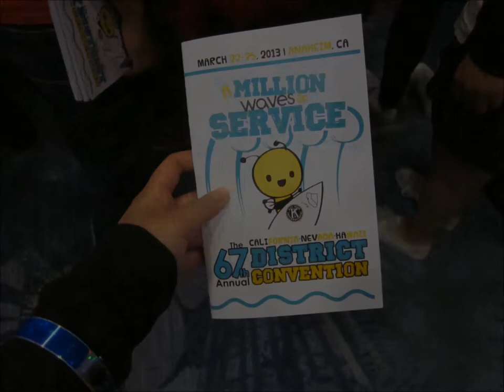CNH DCON 2013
At the 67th annual Cali-Nev-Ha District Convention on March 22-24 of 2013, thousands of Key Clubbers came together to celebrate the past year of service and usher in another successful year with the installation of a new CNH executive board. I thought I'd share the experience (at least from my perspective!), and hopefully encourage you to become more involved in Key Club and attend a DCON in the future.
Making the world a better place begins with our service, enthusiasm, and dedication to helping others. Thank you to everyone who helped to create "a million waves of service" this year!

Video created by Jenny Li - President of Mt. Carmel Key Club (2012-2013, 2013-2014), Division 37 South. (Sorry for the low quality of my camera. ):)